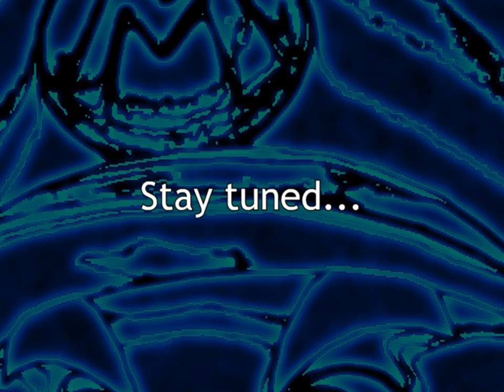Let's Play SMBX: The Tower Of Biased 5 [Part 03]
Lemmy proves that I have to draw the line somewhere.

(After a comment from the previous video, I'm now aware of how to get the star. However, the next few parts was already recorded.)